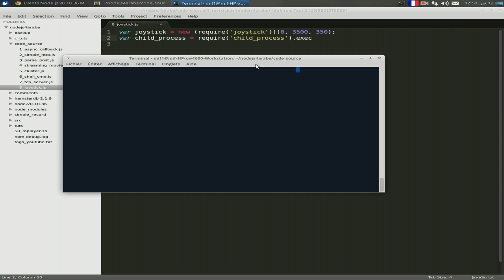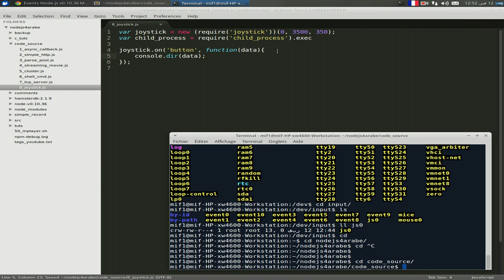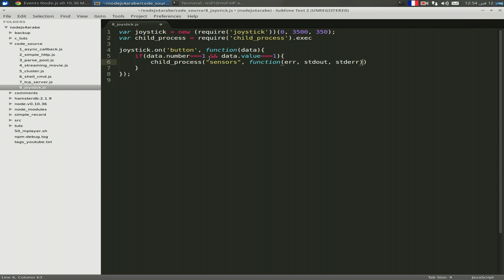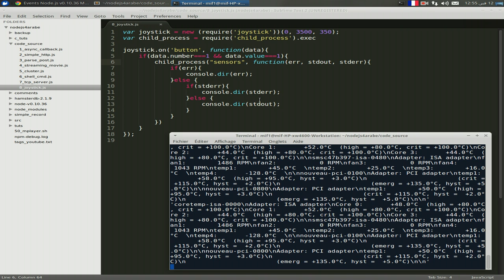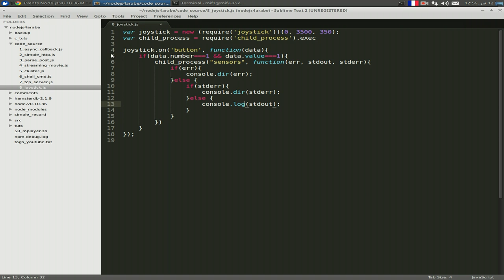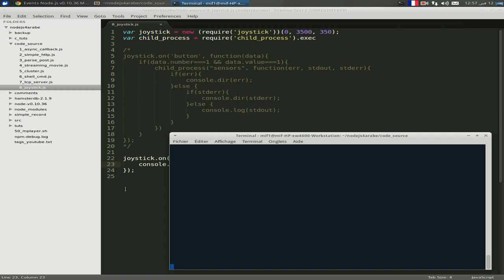تنفيد تعليمات الشيل من خلال joystick 9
في هذا الدرس نستغل الأحداث الخاصة ب joystick لتنفيد تعليمات الشيل